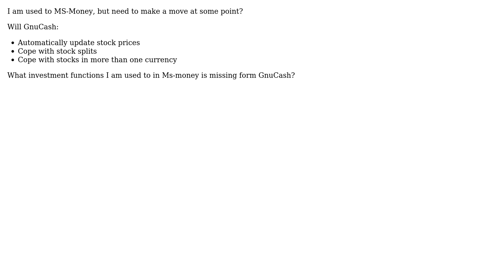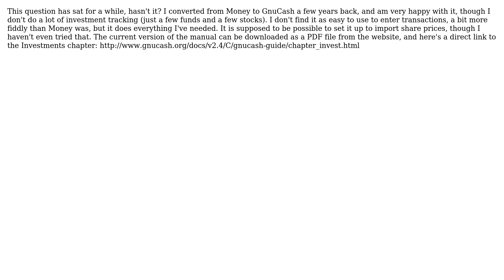How well does GnuCash cope with stock and investment tracking? (2 Solutions!!)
How well does GnuCash cope with stock and investment tracking?

With thanks & praise to God, and with thanks to the many people who have made this project possible! | Content (except music & images) licensed under CC BY-SA | Music | Images & others | With thanks to user Randy Orrison user Mokubai user jldugger user Ian Ringrose and the Stack Exchange Network Trademarks are property of their respective owners. You are responsible for your own actions.